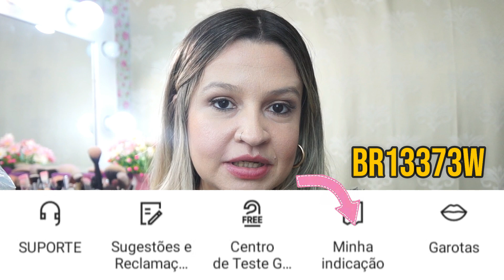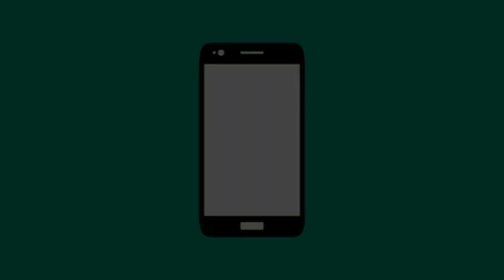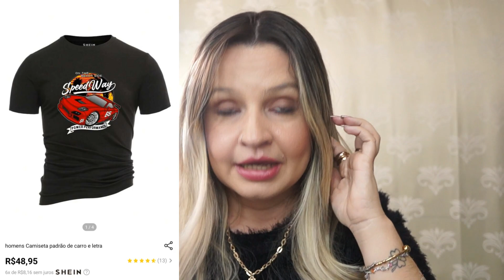COMPRINHAS DA SHEIN #31 - EXPECTATIVA X REALIDADE | CarolDomenicis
Mostrando a realidade das comprinhas da shein

Mais dicas no meu instagram @CAROLDOMENICIS

- PARCEIROS -

GANHE DINHEIRO ASSISTINDO A VÍDEOS, receba até R$20,00 se cadastrando
com os passos abaixo:
1. , copie o meu código(Kwai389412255)
 de convite, baixe e instale o Kwai.
2. Vincule meu código(Kwai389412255) de convite para receber dinheiro imediatamente e continue ganhando dinheiro usando-o todos os dias!

Editor: FILMORA
Câmera: SONY NEX F3